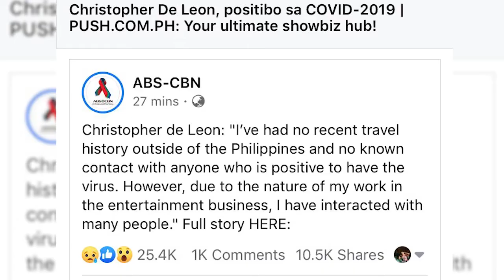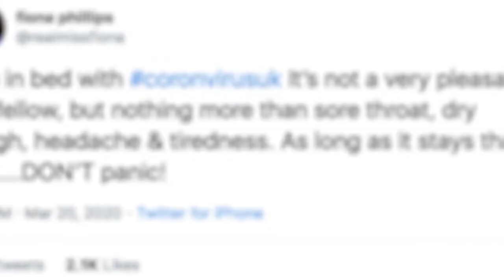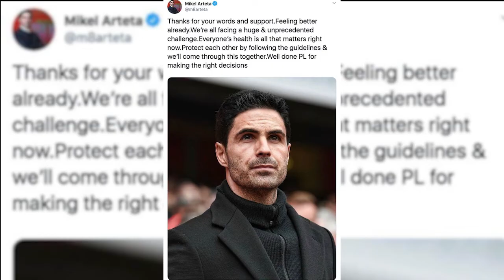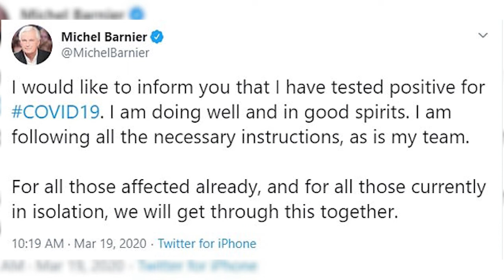TOP CELEBRITIES AFFECTED BY COVID-19 PART 2